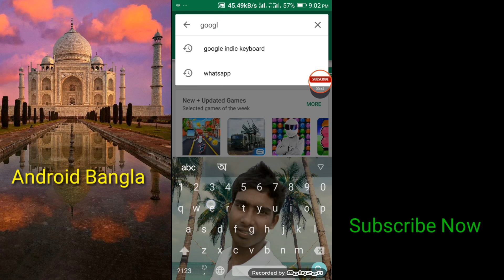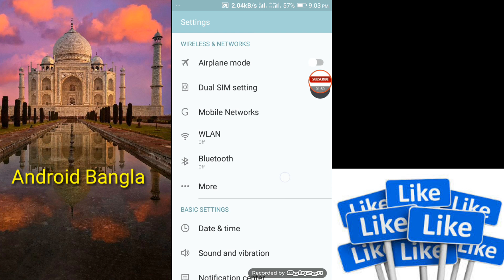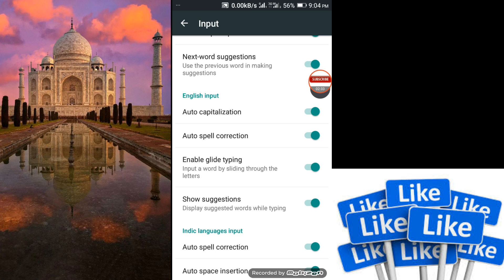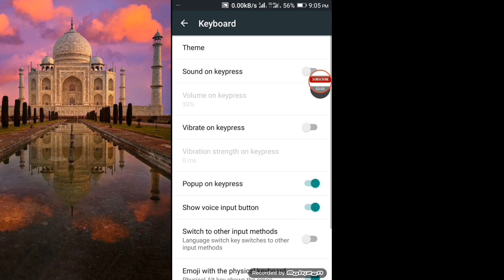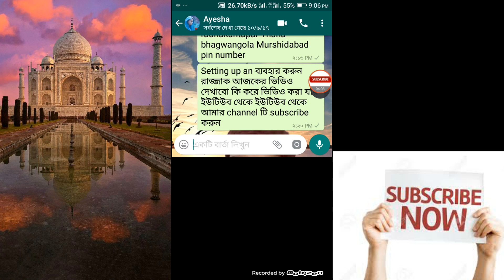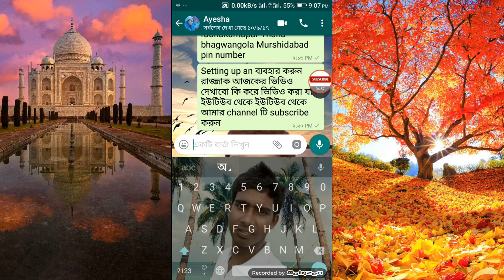পৃথিবীর শ্রেষ্ঠ keyboard Google indik keyboard এবং এর ম্যাজিক এক এর মধ্যে সব?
পৃথিবীর শ্রেষ্ঠ keyboard এবং এর ম্যাজিক  এক এর মধ্যে সব?

🇮🇳   8️⃣6️⃣1️⃣7️⃣3️⃣4️⃣0️⃣9️⃣3️⃣4️⃣